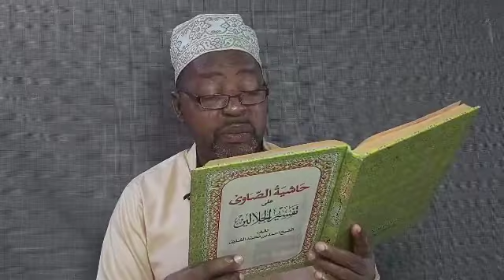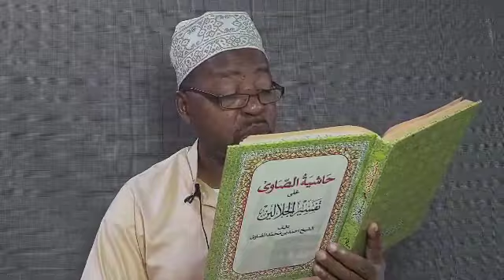Clip 2 Suratul Bakra Aya 1 - 14 By Sheikh Mzee Kibwana Naswarahullah